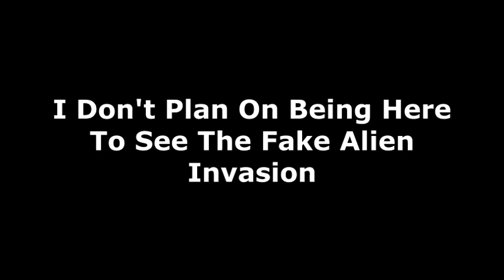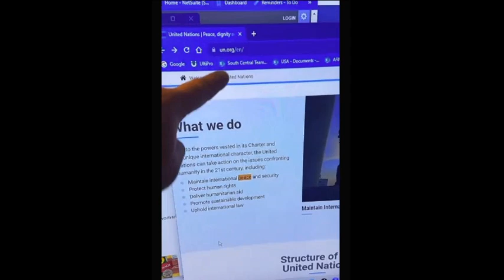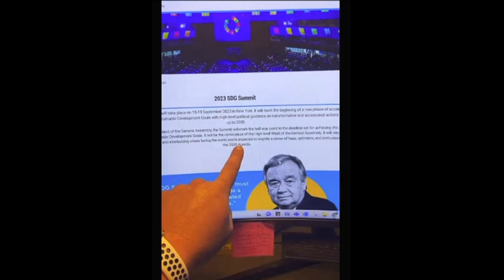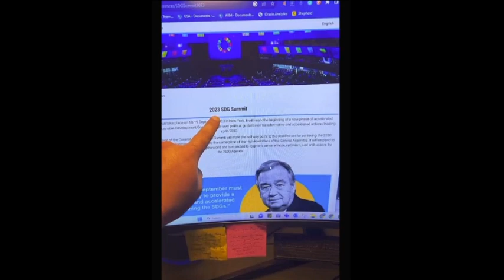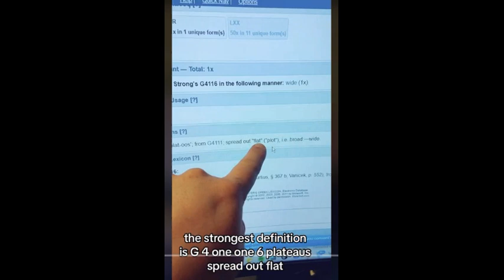Revelation 12 Sign, Fake Alien Invasion & Sun-Day Worship By Law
This is my theory according to everything that I see that's going on and what the Scriptures say. The Mark of the Beast is all about worshipping.  Sun-Day is Satan's Sabbath and Saturday is God's Sabbath. The Pope will require Sun-Day Worship By Law and anyone that doesn't worship on Sun-Day will be persecuted, not allowed to buy or sell and eventually beheaded. Aliens/Demons/UFO's will be used as the reason why millions of people just vanished from the face of the earth when Yeshua comes for His Bride. Most people will believe that UFO's and Aliens removed the people from earth.  The Mark of the Beast will also be some kind of physical branding on the outside of the skin either on the right hand or forehead, whether or not it has anything to do with buying or selling is irrelevant.  The Mark of the Beast will never be a medical procedure of any kind or a chip under the skin.